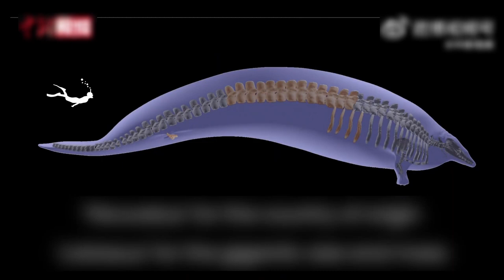【文化旅游】新发现古代鲸物种 或为有记录以来最大最重动物之一 来源@中新视频